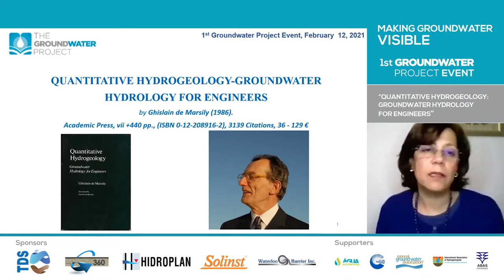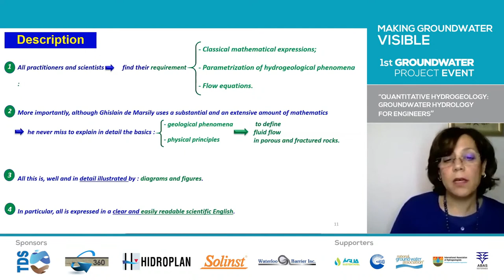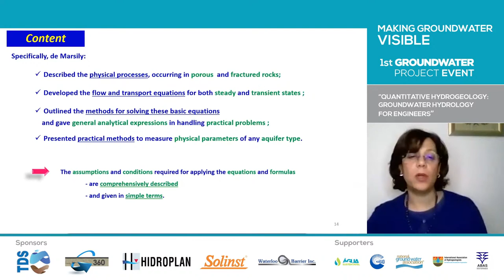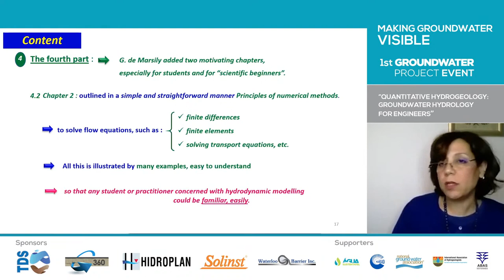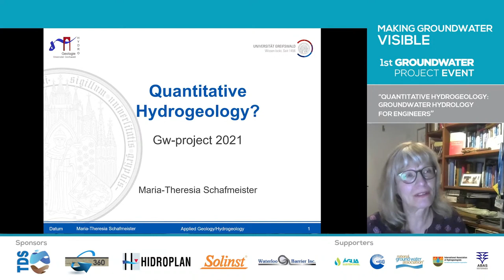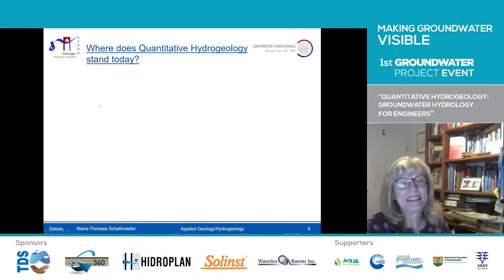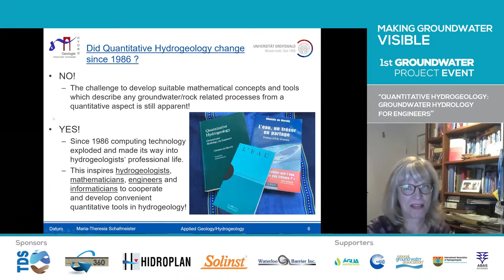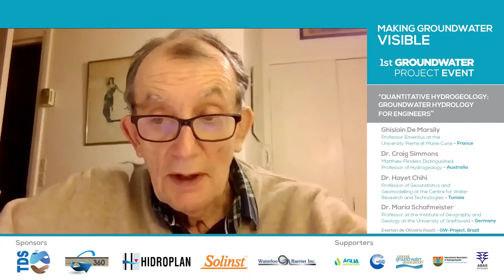Quantitative Hydrogeology: Groundwater Hydrology for Engineers - Making Groundwater Visible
Ghislain de Marsily will be joined by Hayet Chihi, Craig Simmons and Maria Schafmeister on the 1st Groundwater Project Event to talk about the classic book Quantitative Hydrogeology: Groundwater Hydrology for Engineers! Learn about the process of writing the famous book, the panelists’ career, the past, present and future of quantitative hydrogeology and much more.

The event is 100% free and online between the 3rd and 26th of February 2021. A series of meetings and discussions will be promoted, addressing relevant and innovative themes presented by the best references in hydrogeology in the world.